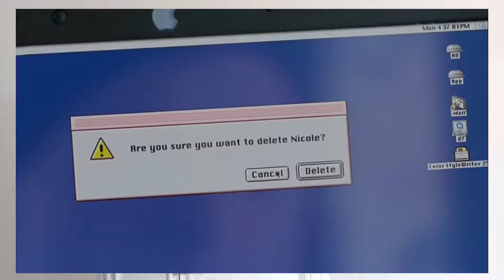Romantic Comedy Adult Movie || 40 Days and 40 Nights Review in Hindi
Movie Name - 40 DAYS AND 40 NIGHTS
PLEASE CHECKOUT MY OTHER WORK Need support !!